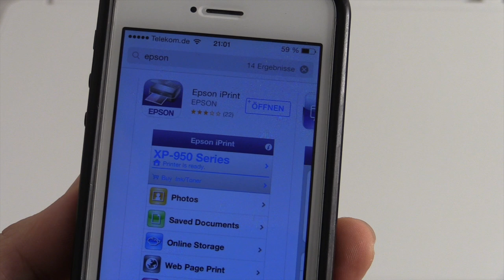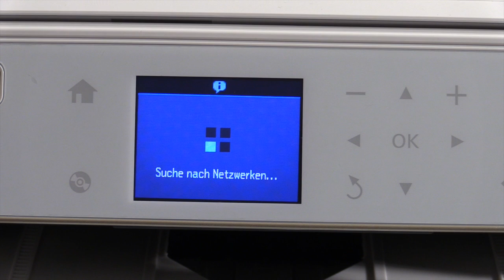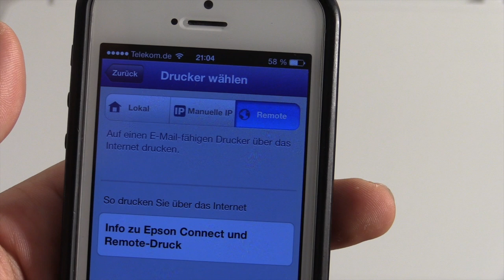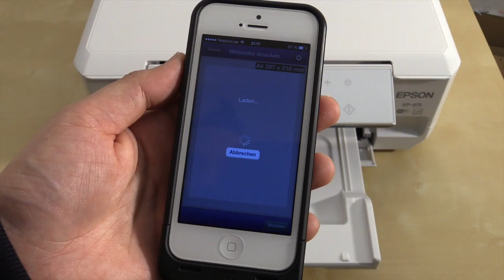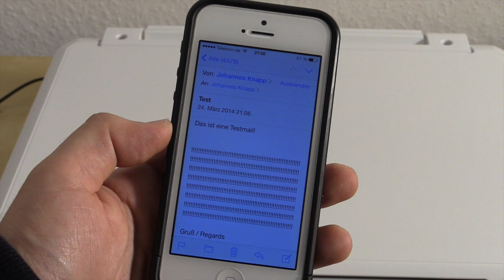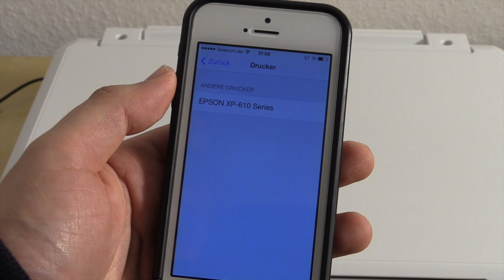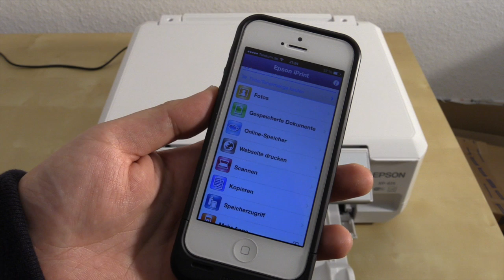Epson iPrint Drucker-App im Test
In den folgenden Tagen gibt es eine Verlosung des Druckers in dem Video!

Mit der Epson iPrint App kann man unter iOS und Android so ziemich alles was man auf dem Smartphone oder Tablet hat ausdrucken und auch Dokumente mit dem Scanner auf das mobile Gerät bekommen.